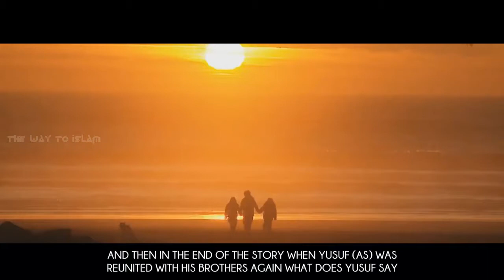Sheythan Will Play A Trick (Must Hear)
sheythan will play a trick a must hear video that you can escape from sheythans bad deeds and fitna. watch till the end.This is an islamic channel, You could find out about islam, subscribe for more videos. This channel mainly uploading Islamic contents for who interested to learn about islam. Our main focus is To educate the masses with the true identity of Islam.